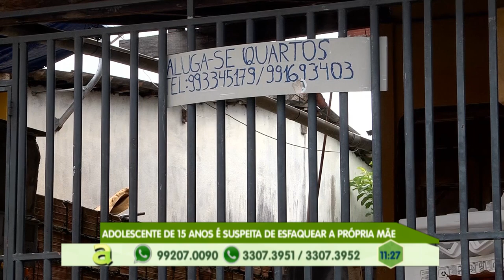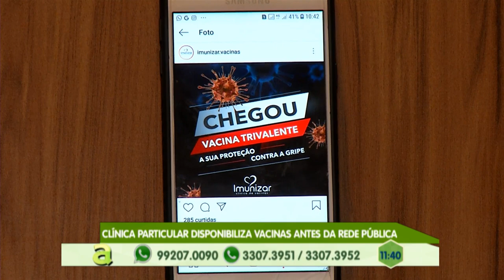Programa Agora (07.03.2019) 01º Bloco